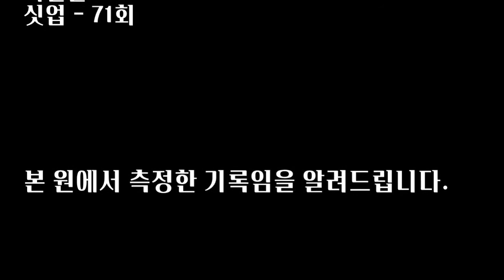흔한 반수생의 위엄ㅣ4월모의테스트 공동5위 가락고 신재민 [스왓TV]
4월모의테스트 공동5위 가락고 신재민

20m왕복달리기 - 13.81초
배근력 - 206.5kg
싯업 - 71회
좌전굴 - 23.5cm

lovesanglee0